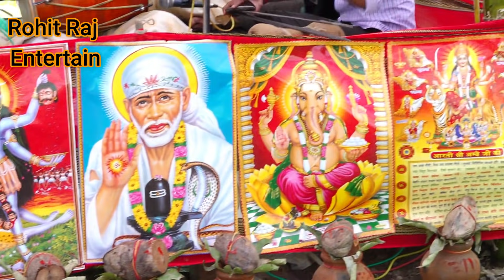दुनिया में देव हजारो है बजरंगबली का क्या कहना /न्यू /भजन/कु /वर्षा शास्त्री/8394048143